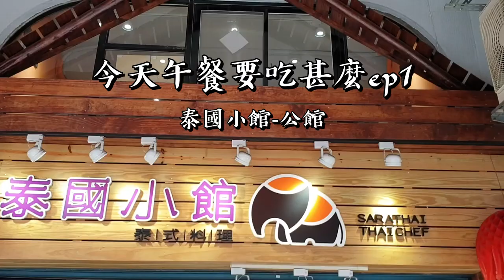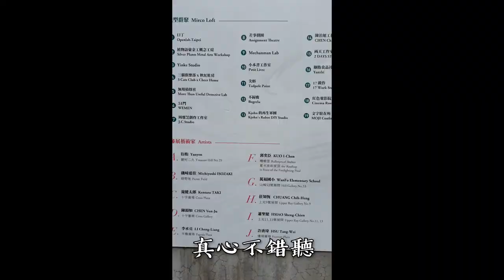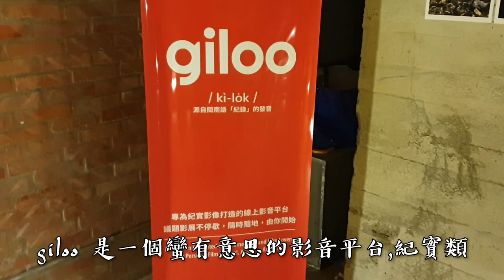今天午餐吃甚麼ep2-泰國小館 +寶藏巖光節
位於公館的泰國小館不錯吃,環境也改善許多,有重新裝潢過了,吃飽飯去附近寶藏巖散步消化一下。